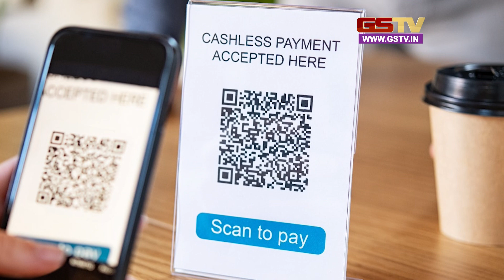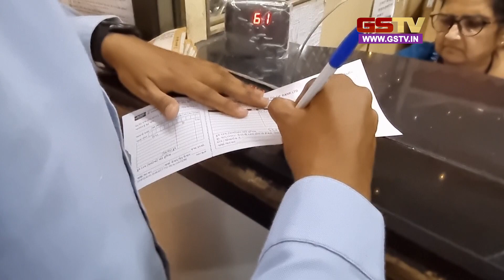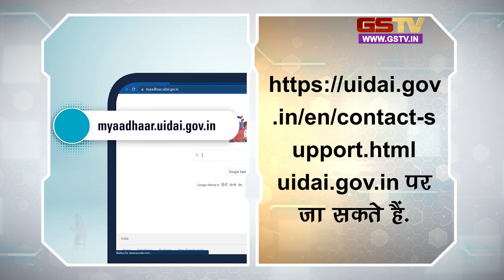आधार कहीं बन ना जाए आफ़त !